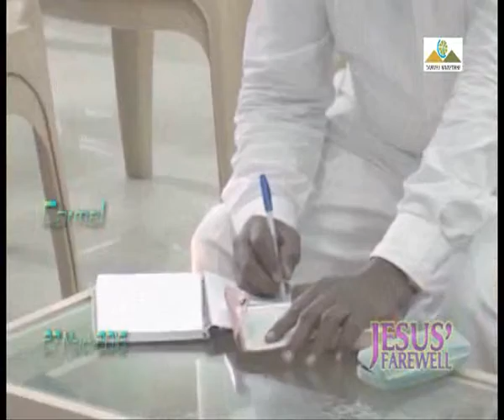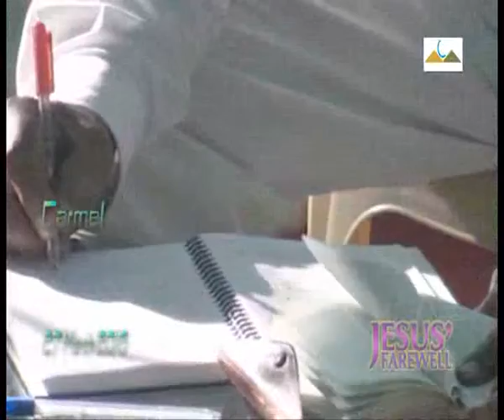Jesus' Farewell | இயேசுவின் பிரியாவிடை | Message | English | Pr Robert Simon | Carmel Ministries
Message Title / தேவ செய்தி தலைப்பு: Jesus' Farewell | இயேசுவின் பிரியாவிடை | Yesuvin Priyaavidai

Pastor / போதகர்: Pr. Robert Simon | முனைவர் இராபர்ட் சைமன்

Message Day: 2016 March Sunday Service

Jesus' Farewell | இயேசுவின் பிரியாவிடை | Yesuvin Priyaavidai | ஆங்கில தேவ செய்தி | முனைவர் இராபர்ட் சைமன் | கர்மேல் ஊழியங்கள் | English Message | Pr. Robert Simon | Carmel Ministries

Our Address:
Carmel Christian Assembly
103, Brickkiln Road,
Purasawalkam,

Our Address:
Carmel Christian Assembly
103, Brickkiln Road,
Purasawalkam,